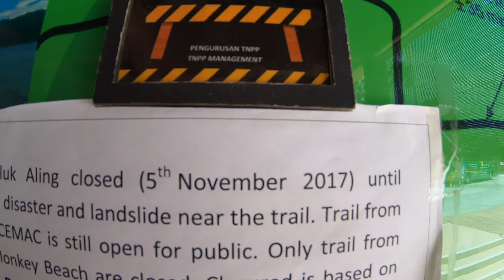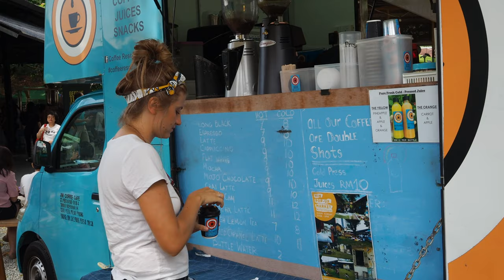MUST SEE in GEORGE TOWN Penang Malaysia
Welcome to George Town, the vibrant capital of Penang, Malaysia! After our amazing time in Borneo, we have now arrived on the mainland, and George Town is our first stop. To reach the city, we recommend taking a Grab for a convenient and hassle-free journey.

What makes George Town so special? Well, it was named the 3rd best travel destination by Lonely Planet in 2016, and once you set foot in this city, you'll understand why. George Town is a treasure trove of incredible street art and colonial architecture, creating a unique and captivating atmosphere. Don't miss the opportunity to indulge in the local food scene, as Penang is renowned for its delicious culinary offerings.

If you have a day to spare, we highly recommend visiting Penang National Park. You can easily reach the park by public bus, and there are two main hiking trails to explore. While one of the trails may be closed at times, we still had an incredible experience and encountered some monkeys along the way.

George Town has so much to offer, from exploring Armenian Street to admiring the charming murals, relaxing in local cafes, and immersing yourself in the bustling markets. We are confident that you'll have an unforgettable time in this captivating city, just as we did during our visit.

— // FIND ME \\ —

— // MUSIC \\ —

— // HOW DO I STAY ANONYMOUS ONLINE \\ —

Best VPN:
- (get two months free by using this link!)

— // LEGAL \\ —